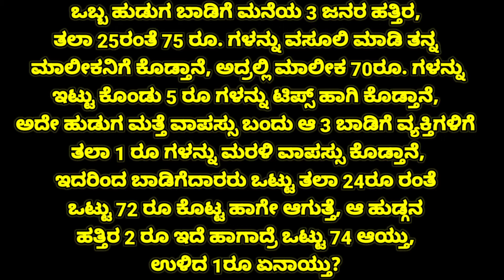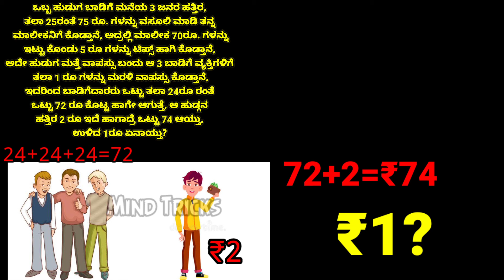IAS Interview Question Kannada | Mind Tricks Questions | IAS KAS IPS |KPSC in kannada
ಇಂತಹ ಹಲವು ಪ್ರಶ್ನೆಗಳನ್ನು ನಿಮ್ಮ ಸ್ನೇಹಿತರೊಂದಿಗೆ ಚರ್ಚಿಸಿ,
ಇದೆ ರೀತಿಯ ಮತ್ತಷ್ಟು ಹೊಸ ಹೊಸ ಪ್ರಶ್ನೆಗಳಿಗಾಗಿ ನಮ್ಮ ಚಾನೆಲ್ ಅನ್ನು ಕೊಡಲೇ ಸಬ್ಸ್ಕ್ರೈಬ್ ಮಾಡಿಕೊಳ್ಳಿ😊
ಧನ್ಯವಾದಗಳು
Credits :-
Audio Credits :- Documentary Piano - Emotional Cinematic Background Music / Thoughtful Music - by AShamaluevMusic

1. IAS Interview Question in kannada
2. IAS Exam In kannada
3. IAS Exam Questions and Answers
4. Mind Tricks Questions in kannada
5. Kannada Gk Questions
6. General Knowledge questions in kannada
7. IAS KAS in kannada
8. Mind Tricks in kannada
9. kannada tricky Questions
10. kannada Viral Video
I'm not owner of some content which i used in my video,  all resources like images or  videos from google or  any other helpful site which help us to explain our video helpfully and deep also,  so i credit to all my work to google and other youtube channels,  if i use any other content in my video i diffenelty give the credit to all helpful site, i hope all owners understand me for i used some content in my video,  thank you once again to my all owners.
My Channel Other Videos is Waiting for yours,  so please go and watch my videos.